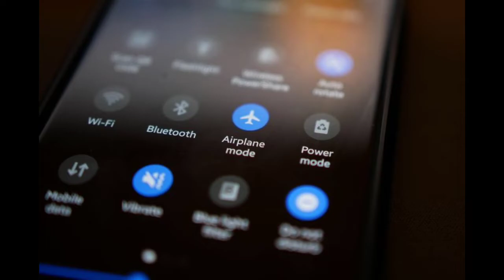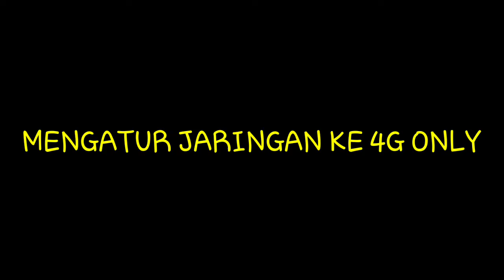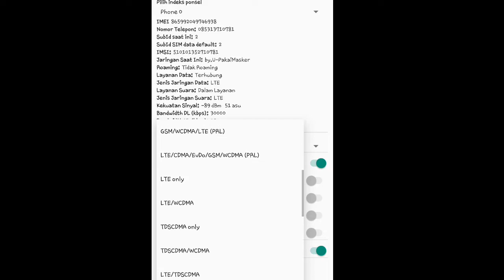Sering lag saat main Mobile Legends? ini dia cara mengatasinya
Mobile legends Indonesia memang sekarang sedang ramai dimainkan oleh masyarakat Indonesia, apalagi saat ini sedang ada event mobile legends sea games 2022, adapun orang yang melakukan mobile legends live, isi video ini menjelaskan tentang mengatasi lag di mobile legends, semoga dengan adanya video ini bisa bermanfaat untuk kamu.

Mobile legends Indonesia
Cara mengatasi lag
Mobile legends patah patah
Hp kentang
Lag di hp
Mobile legends macet
Kuningan
Kecamatan cidahu
Desa datar